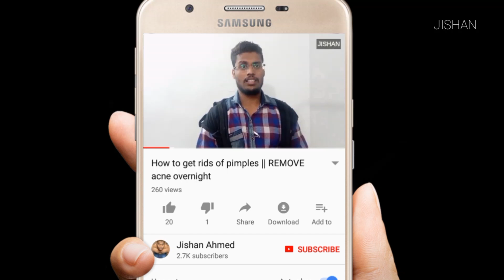चूड़ी/पाटला कटिंग | इसे कहते है कारिगरी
Dosto ajki video bangles cutting pe he ye bohot hi fancy cutting he or ise bohot kam logone dekha he is liye ye video ko jyada se jyada share karne keep supporting 👍